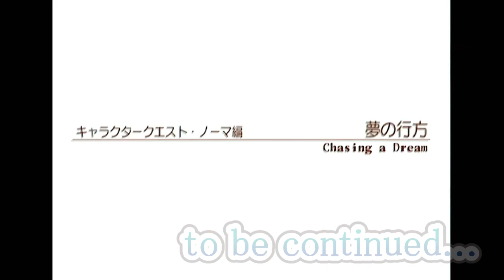テイルズ オブ レジェンディア Part.37 ノーマ【PS2】Tales of Legendia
セネル・クーリッジ：鈴村健一
シャーリィ・フェンネス：広橋涼
ウィル・レイナード：千葉進歩
クロエ・ヴァレンス：浅野真澄
ノーマ・ビアッティ：水橋かおり
モーゼス・シャンドル：中井和哉
ジェイ：白石涼子
グリューネ：川澄綾子
ハリエット：キャンベル：斎藤千和
エルザ・オルコット：鎌田梢
テューラ・ウェルツェス：小清水亜美

0:00　翌朝
4:03　セネルの新居にて
8:54　フェニモールの妹
17:28　墓地
19:23　セネルの家
20:24　噴水広場